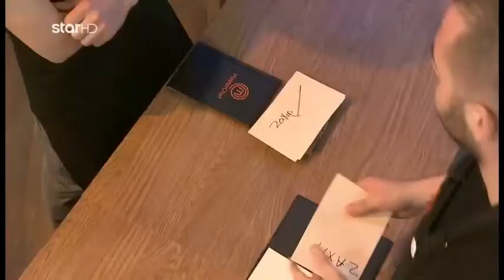MasterChef 2019 : Προτεινόμενοι προς αποχώρηση! (08/03/19)